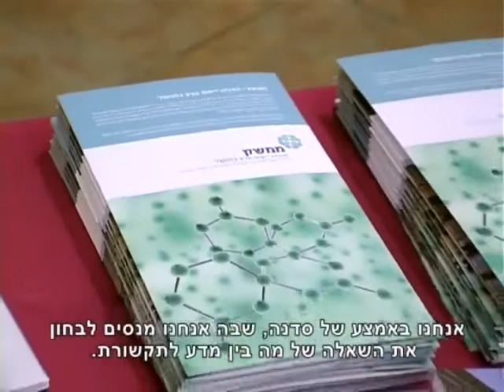ממשק- פאנל תקשורת ומדע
פאנל בהנחיתו של העיתונאי אביב לביא שהתקיים בחודש פברואר 2012 שעסק בקשר שבין התקשורת למדע. האירוע התקיים במסגרת "ממשק - תכנית יישום מדע בממשל" - מיסודה של האגודה הישראלית לאקולוגיה ולמדעי הסביבה. בין המשתתפים: פרופ' דן שכטמן - חתן פרס נובל לכימיה לשנת 2011, ירום אריאב, פרופ' יוג'ין קנדל, אבי חסון, עו"ד חנוך אילסר, העיתונאית מירב ארלוזורוב, פרופ' אורי אלון, פרופ' אורי שני, זמיר דחב"ש ומרסלו שטרנברג.